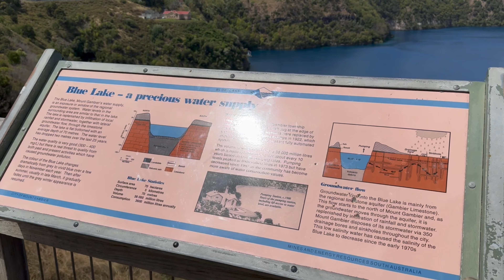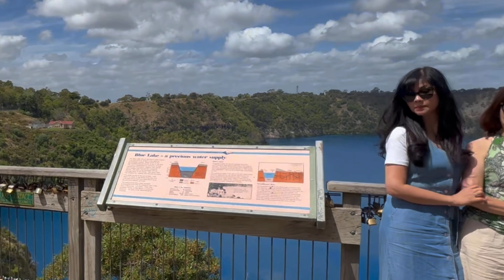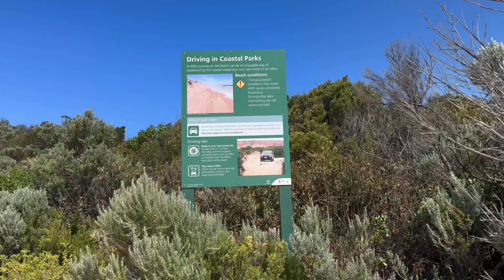Cảnh đẹp ở Úc, Blue Lake Mount Gambier, hồ màu xanh thật đep, đi bắt ngêu & cái kết…cuocsongouc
Bạn nào làm youtube thi mình chúc bạn thành công, tụi mình cùng ủng hộ cho nhau nhé! Mình sẽ dành thời gian để xem hết video của các bạn!

Day la shop ebay cua minh, ung ho minh nha!